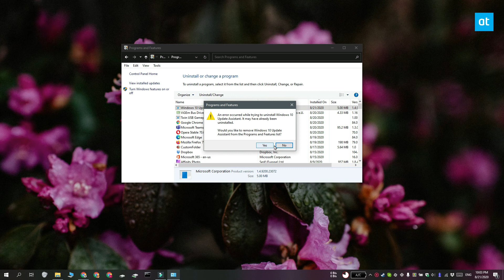How to remove the Windows10 Upgrade folder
Windows updates are generally divided into two types; monthly updates that contain security updates and patch small bugs, and major feature updates that roll out twice a year. The feature updates are massive in size compared to the monthly updates and installing them likewise takes more time than the monthly updates that are delivered.